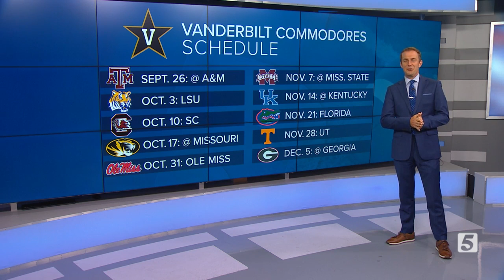Vanderbilt Schedule Highlighted By Trip From Defending Champ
The first day of fall practice at Vanderbilt was capped by the release of the SEC’s new 10-game, conference-only schedule. The Commodores’ slate is highlighted by a week two opportunity to host defending national champion LSU.